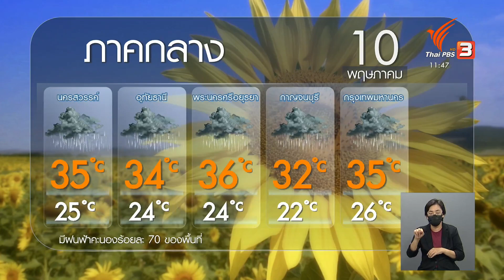พยากรณ์อากาศ | ข่าวเที่ยง (10 พ.ค. 65)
พายุไซโคลน"อัสนี" ส่งผลให้กระแสลมลมใต้ และลมตะวันออกเฉียงใต้มีกำลังค่อนข้างแรง ทำให้วันนี้ (10 พ.ค. 65) ยังมีฝนตกต่อเนื่อง โดยจะมีฝนตกหนักบางแห่ง และภาคใต้มีฝนตกหนักมากบางพื้นที่

ติดตามชมรายการ "จับตาสถานการณ์" ทุกวันจันทร์ - ศุกร์ เวลา 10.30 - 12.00 น. ทางไทยพีบีเอส หรือรับชมย้อนหลังได้ทาง